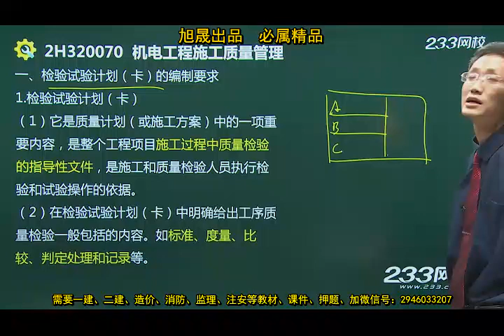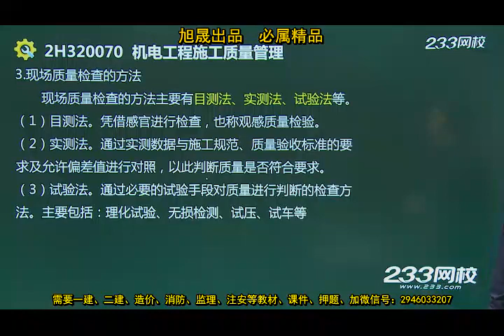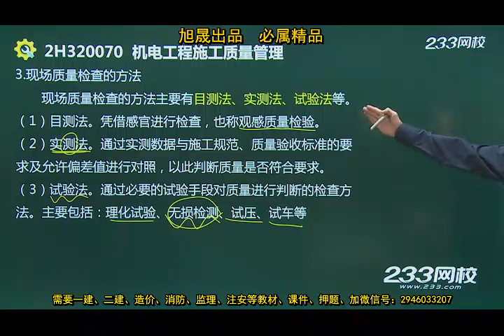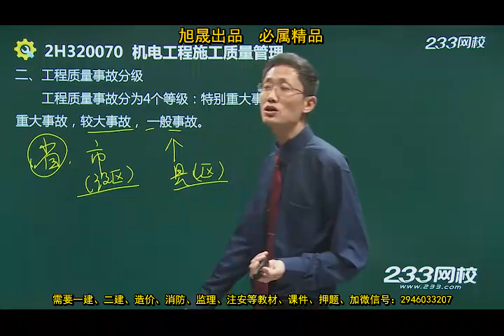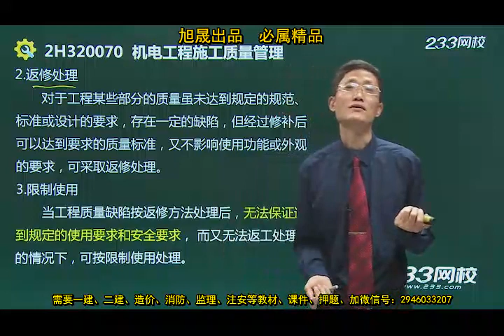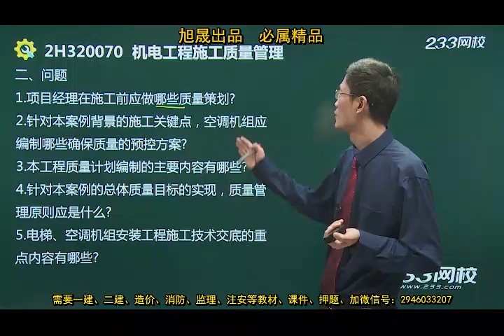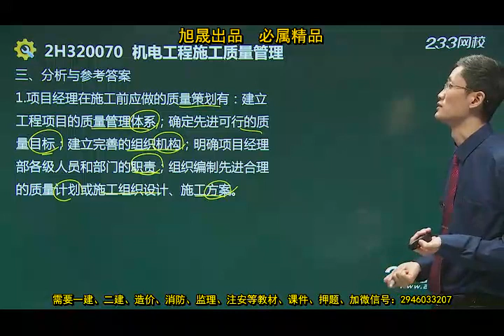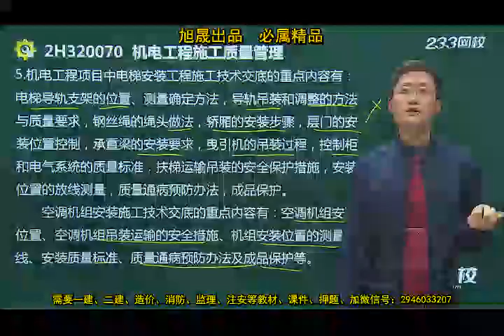046 机电工程施工质量管理（二）